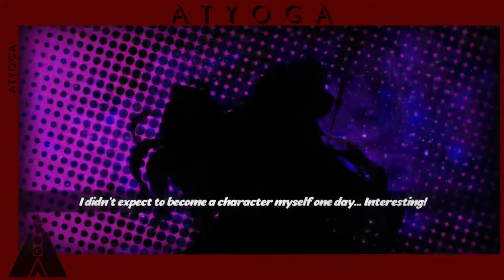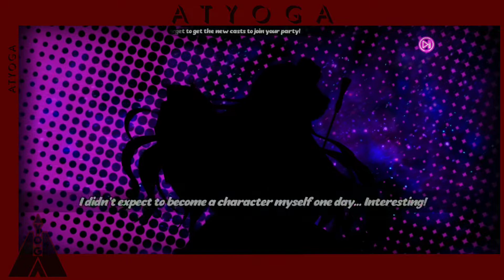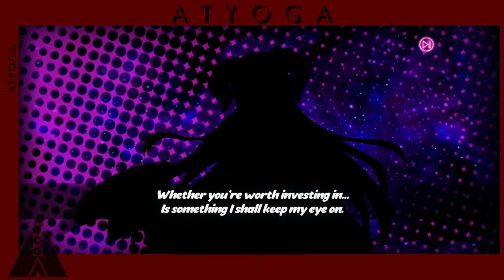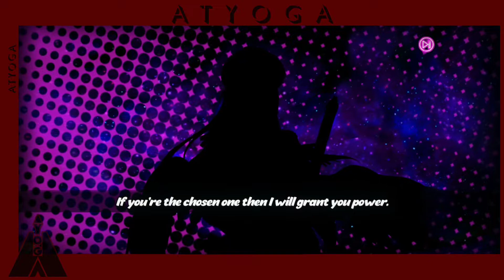SUMMON 100th Day Celebration | Seven Mortal Sins X-TASY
Just like always "Greed"